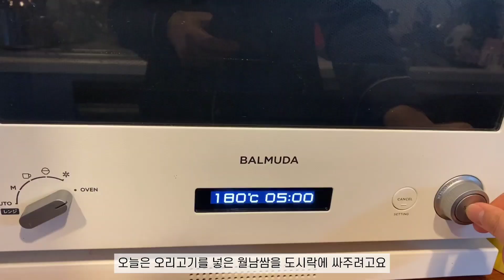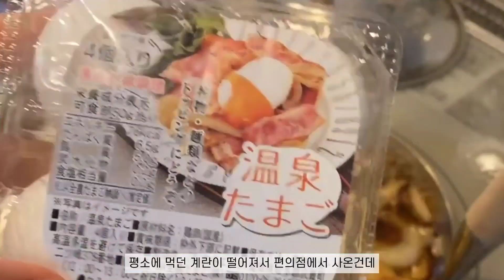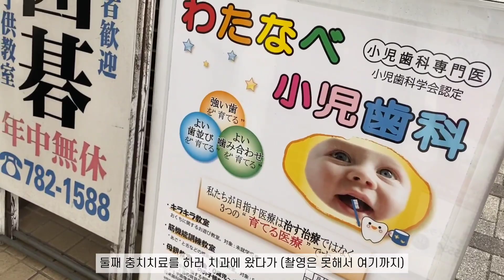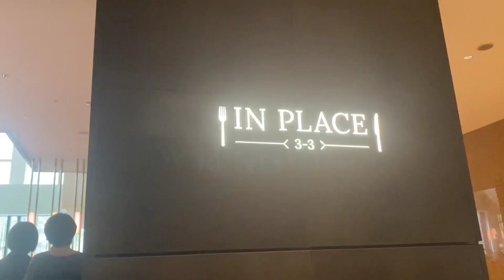[일본 vlog] 🍱 초등남매 새벽 도시락ㅣ월남쌈, 에비동 (🦐새우 튀김덮밥), 보쌈 (feat. 파김치) 삼시세끼 집밥 해먹고, 나고야 힐튼 런치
🍱 안녕하세요!

초등남매 새벽 도시락 만들고, 삼시세끼 집밥해먹는 영상을 담아보았습니다.

늦은 영상업로드에도 잊지 않고 찾아주셔서 정말 감사드려요!
소소하고 평범한 일상이지만 공감해 주시고,
응원해 주셔서 진심으로 감사드려요 🥰

영상이 재미있으셨다면